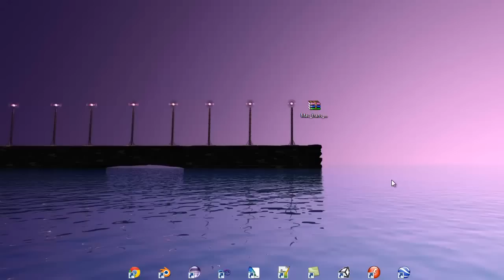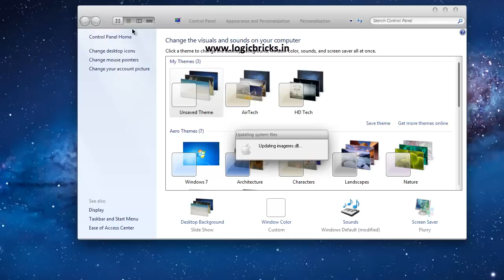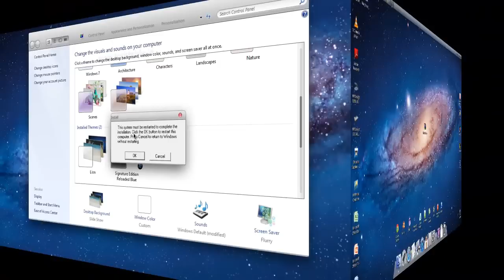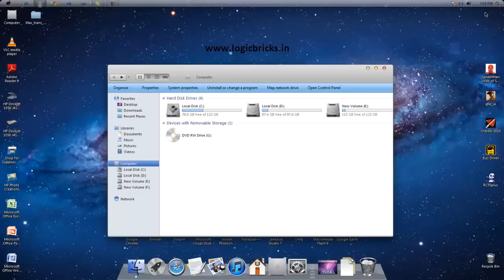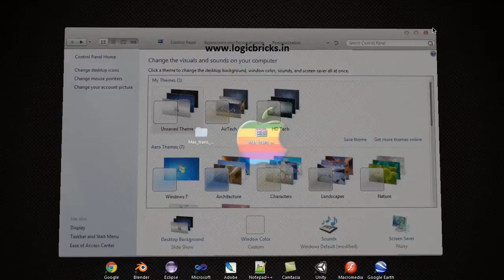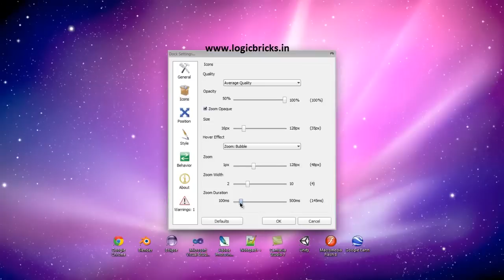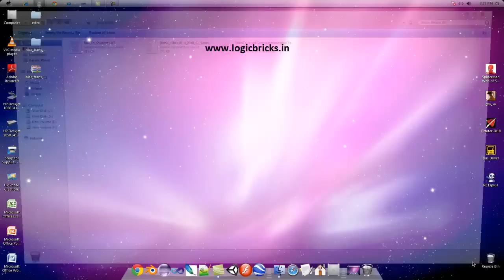How to get mac theme (transformation pack) for windows 7 and xp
In this tutorial i'll show you how to get mac interface for windows 7 and xp.
Best tutorial to get transformed to mac for windows
100% working harmless

Mac transformation pack download (xp/7)
After downloading the transformation pack from the below link change its extension from .zip_ to .zip then extract it.

Uninstall:
Just go to that pack and select uninstall option given in it.